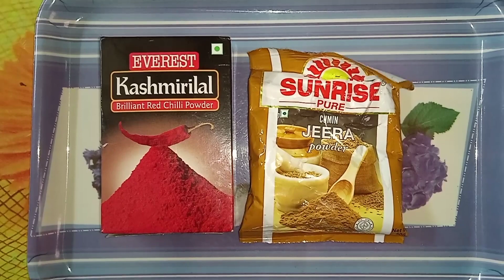Aloo Echorer Dalna Bengali Recipe l Kathal Ki Sabji l Bengali Recipe